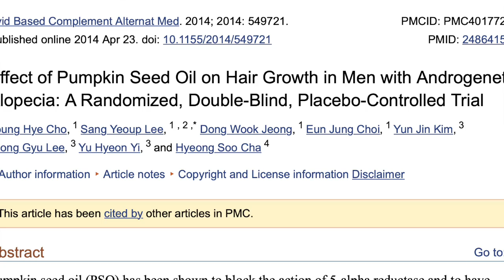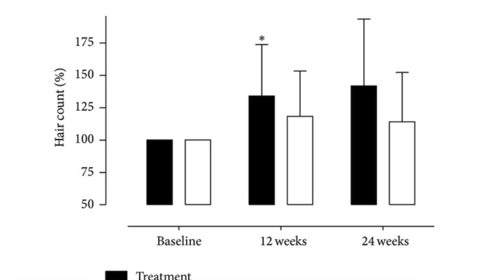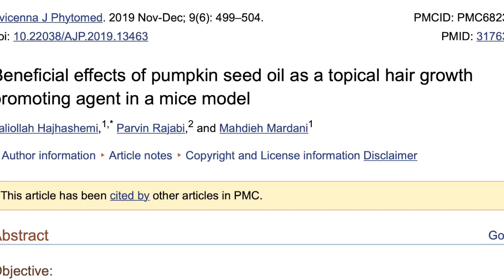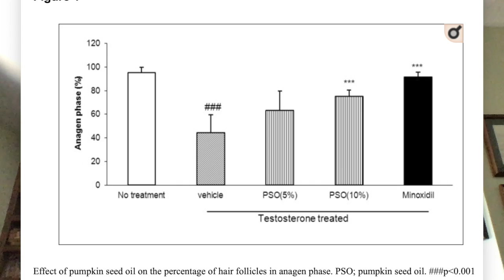Pumpkin seed oil--Does it work for hair loss?